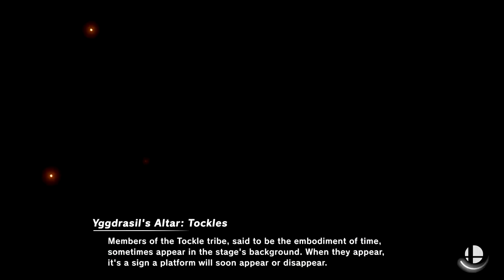Super Smash Bros Ultimate Amiibo Fights – Request #23890 Free for all at Yggrdasil Altar